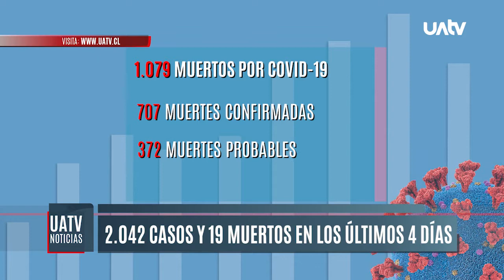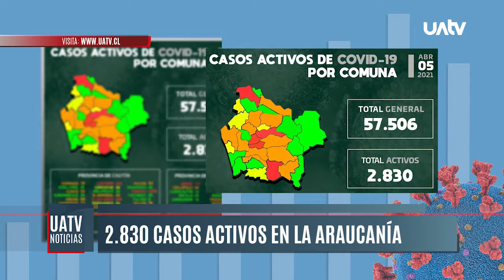2.042 casos y 19 muertos en los últimos 4 días